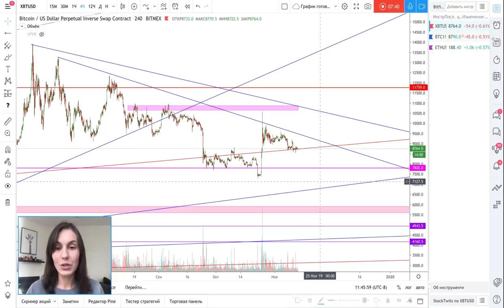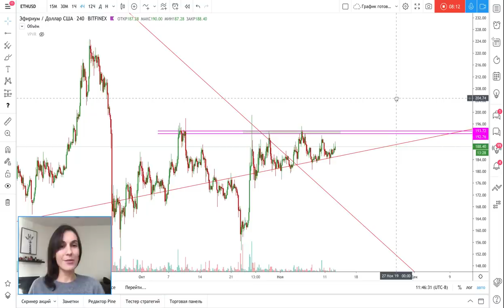Эфир собирается в лонг? А что с Биткоином?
Всем привет!
Что-то очень интересное намечается на криптовалютном рынке. Возможно, крупные игроки сами не определились, куда двигать рынок и взяли паузу. Но ведь скоро рождественские праздники, а это значит, что нужно заработать на подарки!
Эфир выглядит очень лонгово. Четко видно, что на данной криптовалюты идет сейчас набор позиции. Главное, чтобы это не было ловушкой!
В этом видео я показала вам интересные точки входа и прогноз курса до конца года!